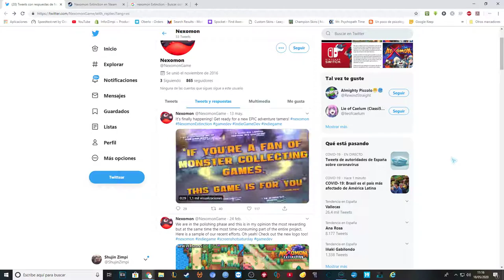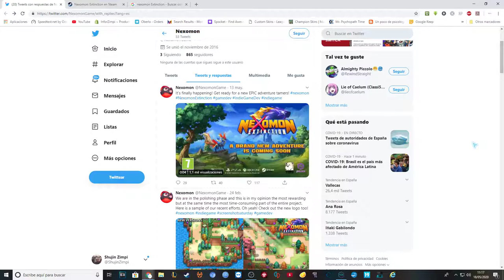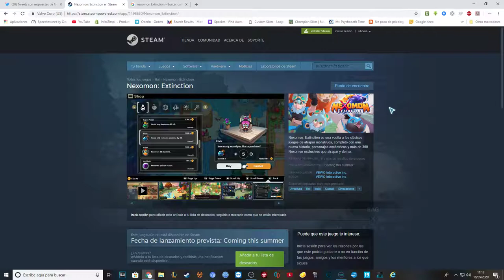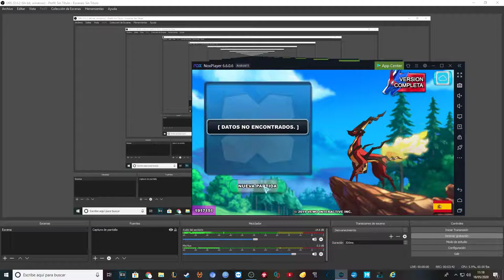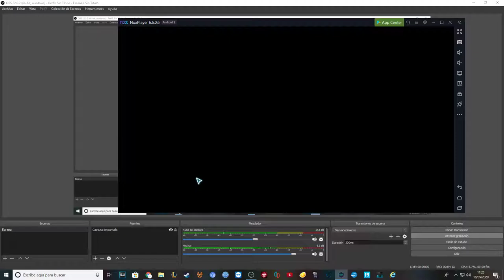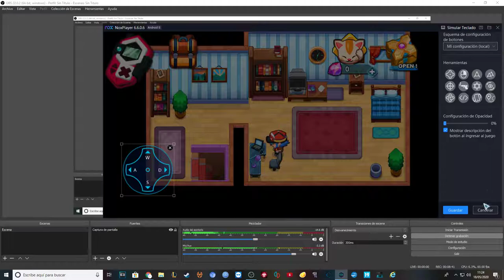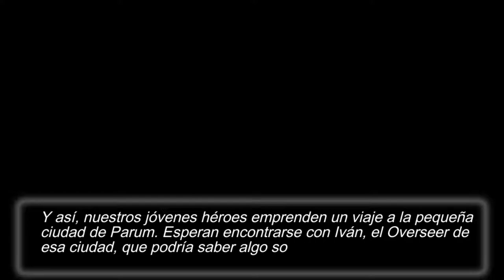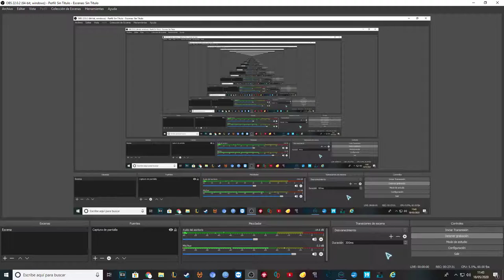Nuevo jugo de "Pokémon": Nexomon (Extinction en camino)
Pues aquí os traigo un nuevo juego que bebe de la fama de Pokémon, pero este lo hace muy bien. Básicamente la mecánica es la misma, capturar criaturas, entrenarlas, ganar entrenadores y, ya que estamos, salvar al mundo.

Este verano (se supone) saldrá Nexomon Extinction tanto para PS4, PC, Switch y Xbox One